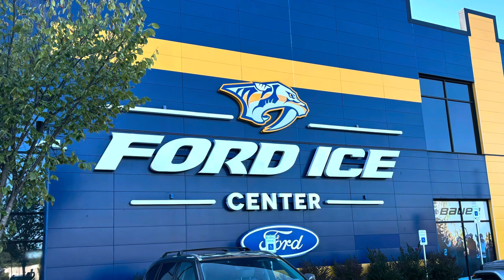Nashville Tournament 10-7-23 - 10-9-23.